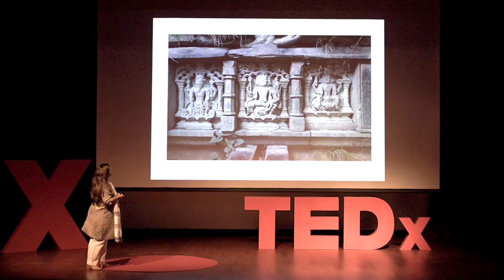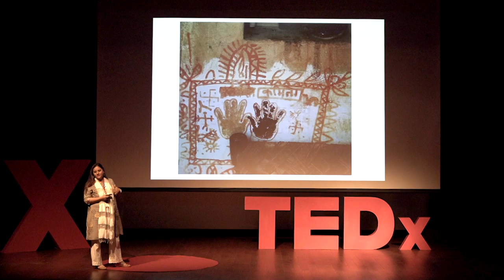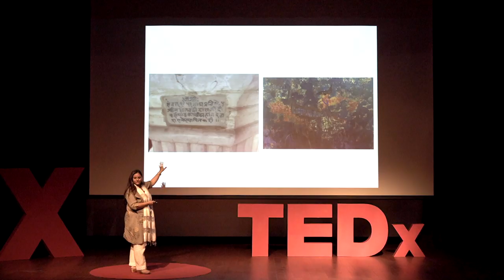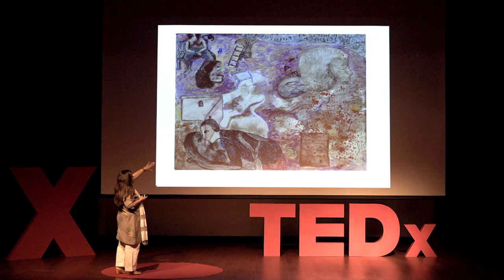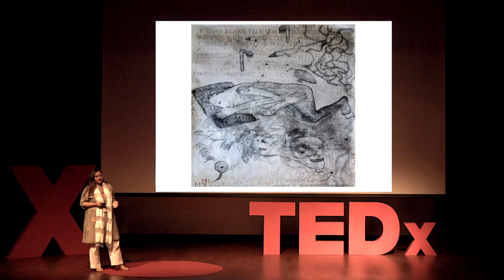Art: Paintings of Jammu | Dr. Milan Sharma | TEDxRajenderPark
Dr. Milan Sharma, an accomplished artist, talks about lost art of Jammu, India and how her work is reviving these arts. Her talk on various art forms, especially visual, treats the subject in its entirety. She discusses her life time experience and her encounters with painting and art. Dr. Milan Sharma, faculty at IMFA, University of Jammu, is the first Doctorate from Jammu & Kashmir in Fine Arts (Painting).

She regularly conducts Fine Arts' workshops, presentations and exhibitions. Professionally, she has participated in numerous national and international shows. A recipient of Ministry of HRD, Govt. Of India's scholarship, she was invited to Ukraine for a residency programme last year.

Dr. Sharma is a bridge between veteran Master artists of Jammu & Kashmir and students and young artists. This talk was given at a TEDx event using the TED conference format but independently organized by a local community.